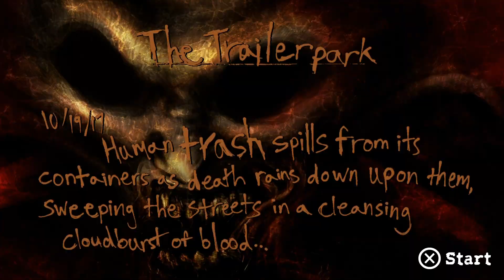molecular ear destruction |Stupid moments wit da bois